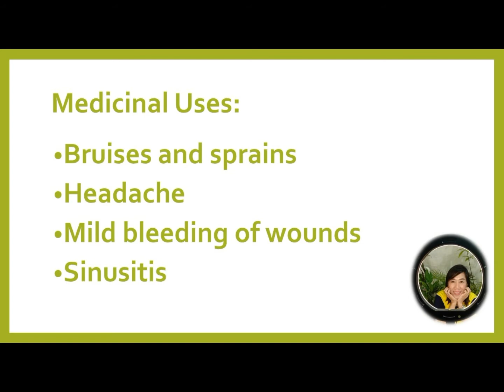My Mayana Collections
Mayana Collections, Medicinal Plants,